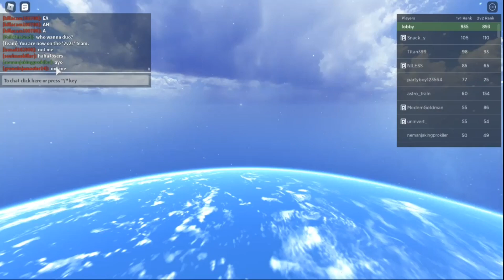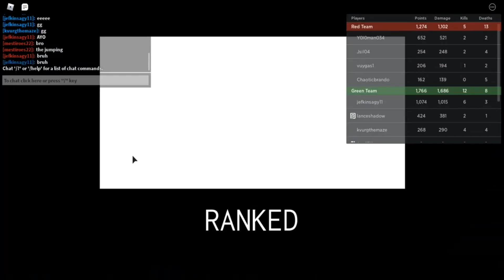OOGA BOOGA COMBO | Dual Villain Saiyans Vegeta and Broly Montage | 2v2 | W/Sakumo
Balance?